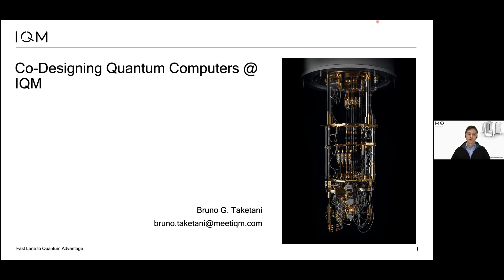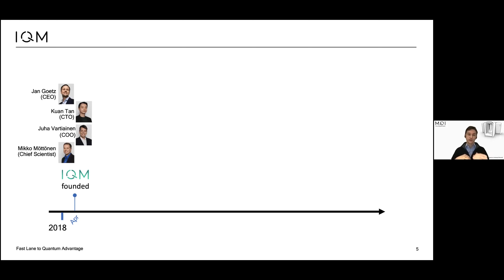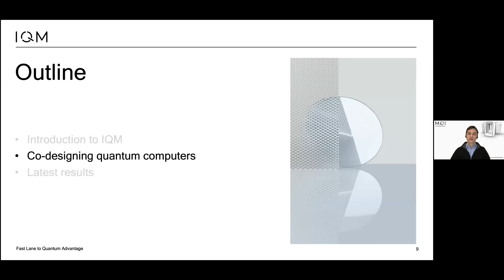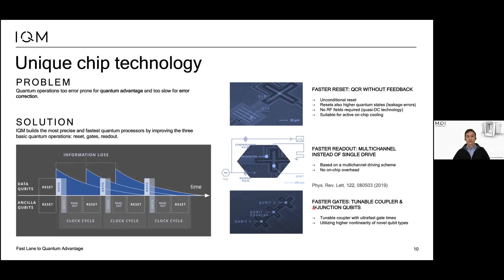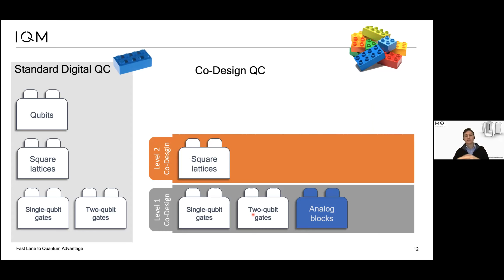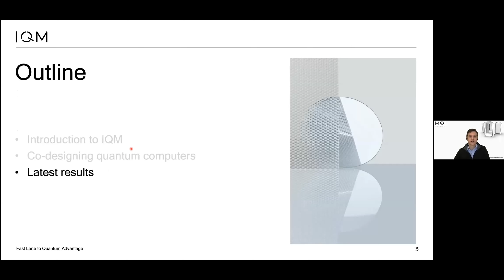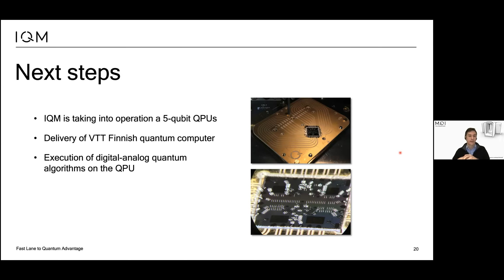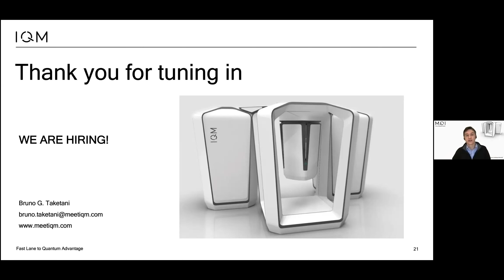QIP2021 | Co-designing quantum computers at IQM (Bruno Taketani)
Speaker: Bruno Taketani, IQM

Abstract
Quantum computers are set to revolutionise many fields. However, a full-fledged quantum computer is still a long term goal. IQM is invested in reaching quantum advantage faster via application specific, co-design quantum computers. In this talk, we will present recent updates on the technological development at IQM Quantum Computers in developing scalable superconducting quantum processors. We will discuss our implementation of digital-analog quantum algorithms as a promising route to improve circuit depth. On the broader scope, we will also present our latest results in qubit and quantum processor development.